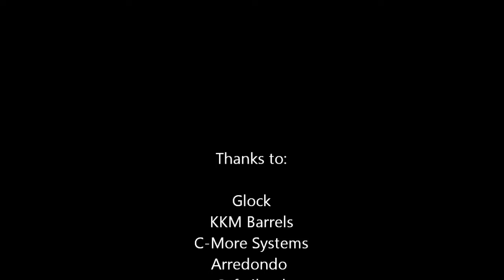USPSA match @ LPRGC on 06/07/14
This month's USPSA match at Lower Providence Rod & Gun Club.  Open Division with my Glock 17.